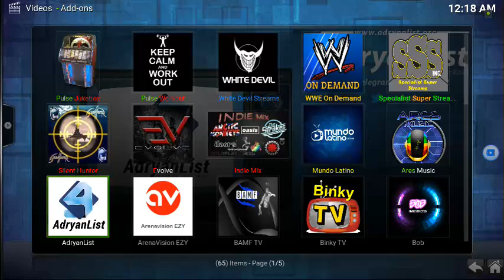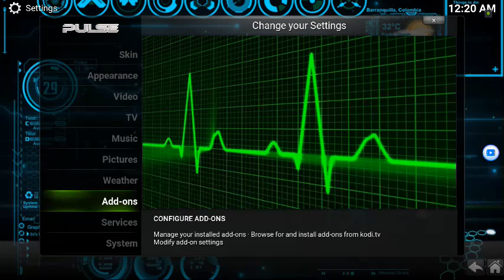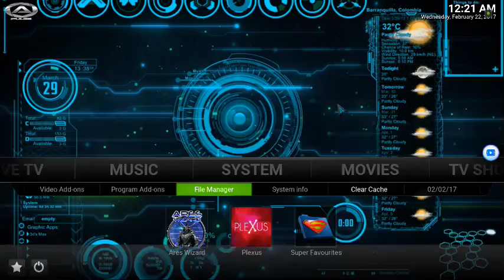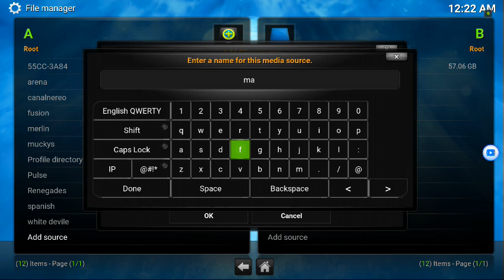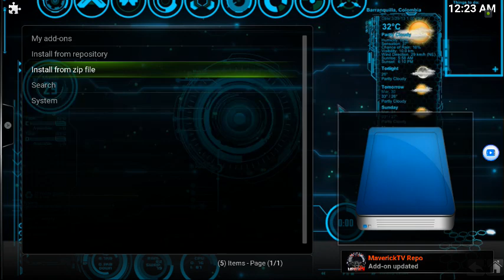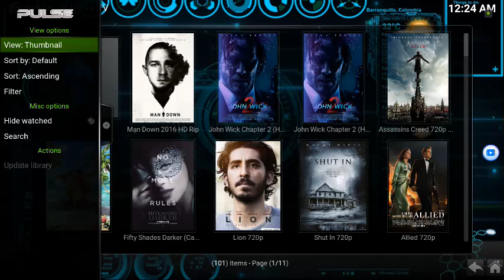How to install MAVERICK TV kodi add-on or fix the one you have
How to install MAVERICK TV kodi add-on or fix the one you have. here is the url source

If you want too perches a good quality Android tv box that is absolutely ( plug in and play ) with a one year of warranty so that means if your box stops working you get it fixed for free and it also comes with a hundred percent customer support and a Facebook group that gives information on were you can find the best streams for all the special sport events then please